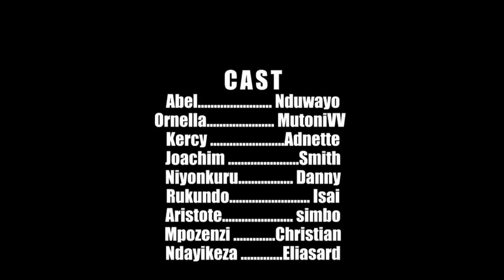The Creziness Saison 2 Full Movie